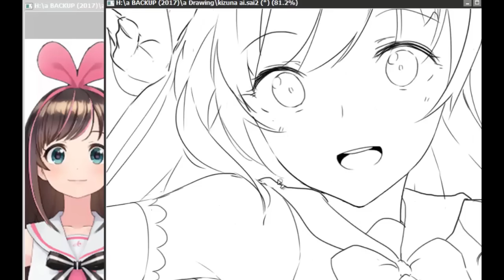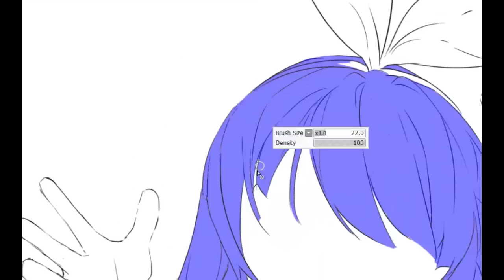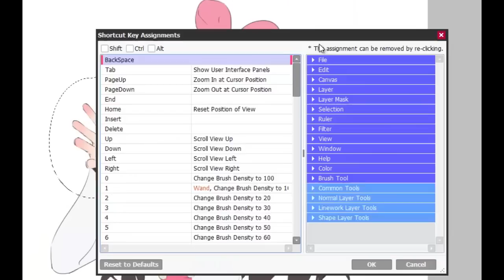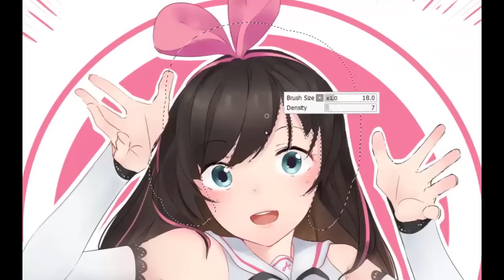Kizuna Ai fanart - Drawing Time Lapse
Just noticed Kizuna Ai been popular here and there,
so I decide to draw her in my spare time c:

Sorry for the video bugs .-.
my cpu cant really handle the renders,
probably need a  better laptop heh